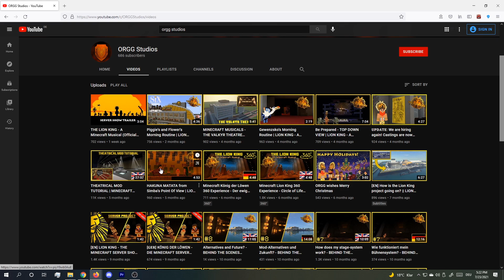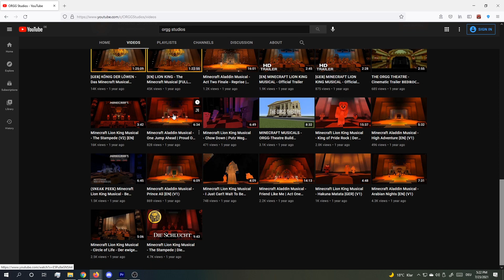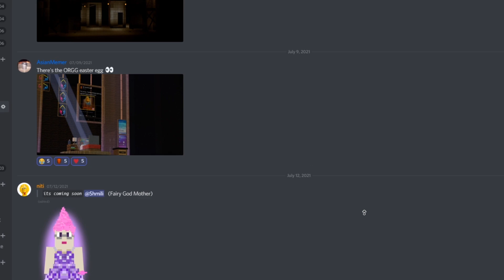Backstage at Minecraft Aladdin | MINECRAFT MUSICALS | ORGG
By doing this, a small percentage of the price is shared with us to continue the project!

To get to the Website, use this Link!
Info:
Today we take a look at my old Aladdin project! I created this project just for fun right before the begin of the pandemic in february 2020.
Let's take a look at the Backstage!

Official ORGG Youtube Channel:
Executive Producer:
Gewenzsko

Artistic Direction:
Geromey